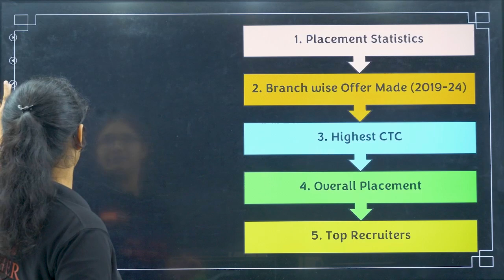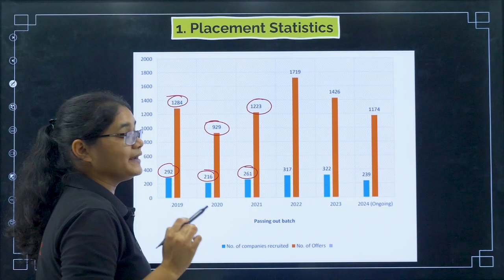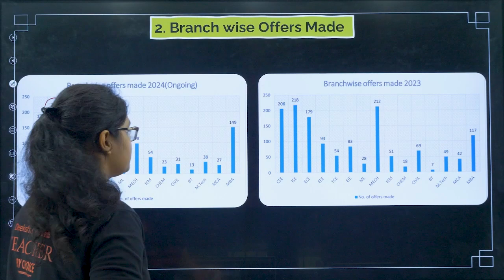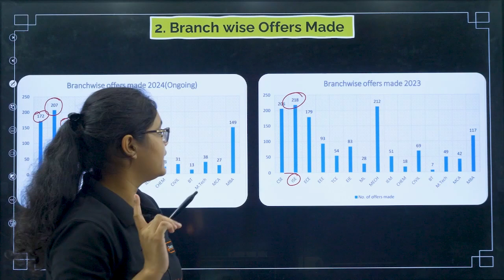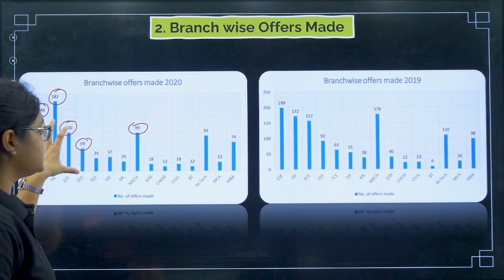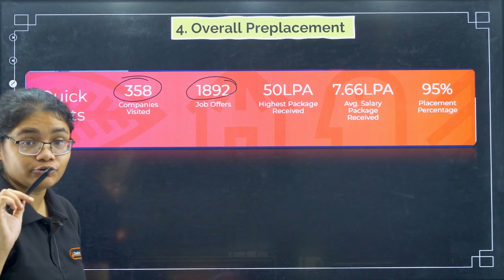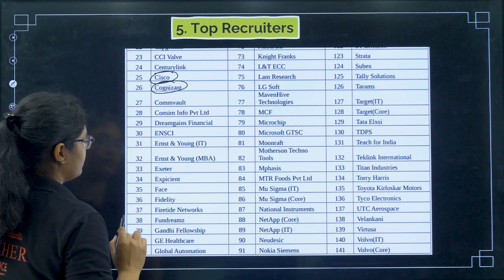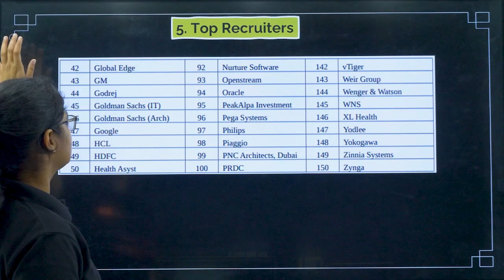🔥 MSRIT Placements 2024 - Ramaiah Institute of Technology Complete Placement Breakdown 🎯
Get the most accurate and updated breakdown of the ongoing Ramaiah Institute of Technology (previously MSRIT) placements 2025. In this video, we cover:

✅ Highest package so far (₹58 LPA in 2025)
✅ What students can expect from the coming months